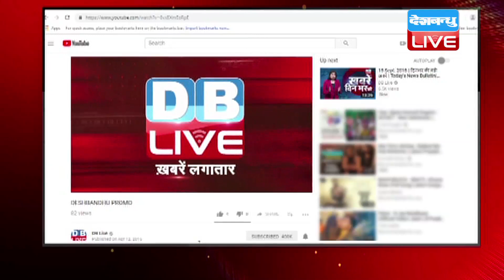Bihar Election 2020 में चुनावी सभाओं का रेला | Sushil Kumar Modi कर रहे हैं चुनावी सभाएं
Bihar में चुनावी सभाओं का रेला | Sushil Kumar Modi कर रहे हैं चुनावी सभाएं